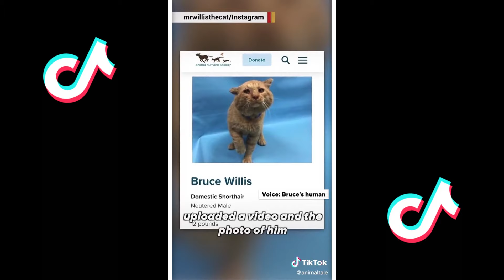Try Not to Laugh While Watching Funny Animal Videos | Cutest TikTok Compilation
To replay this video on Try Not to Laugh While Watching Funny Animal Videos | Cutest TikTok Compilation